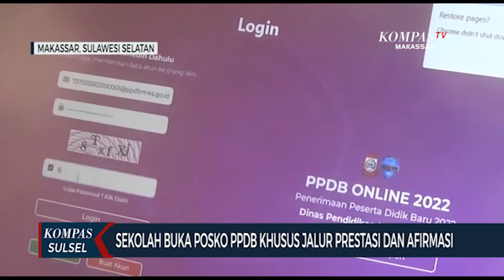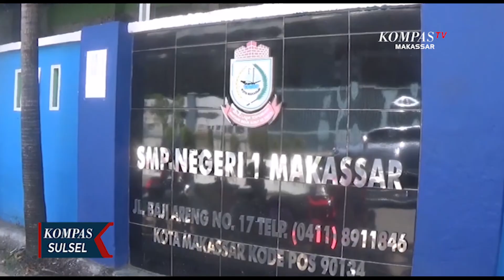Sekolah Buka Posko PPDB Khusus Jalur Prestasi Dan Afirmasi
MAKASSAR, KOMPAS.TV - SMP Negeri 1 Makassar menjadi salah satu sekolah yang ramai pendaftar di jalur prestasi dan afirmasi dan perpindahan orang tua.

Sejak dibuka, pihak sekolah sudah menerima puluhan pendaftar. Meski pendaftaran secara online, masih terdapat orang tua calon siswa yang mendatangi sekolah dengan alasan kurang mengetahui cara pendaftaran online.

Mengatasinya, pihak sekolah akhirnya membuka pos PPDB dengan menugaskan guru dan panitia untuk membantu orang tua calon siswa mendaftarkan anak mereka.

Tahun ini, SMP Negeri Satu Makassar, hanya menyisihkan seratus kursi untuk jalur prestasi dan afirmasi. Sementara 220 kursi sebelumnya telah terisi dari jalur zonasi.